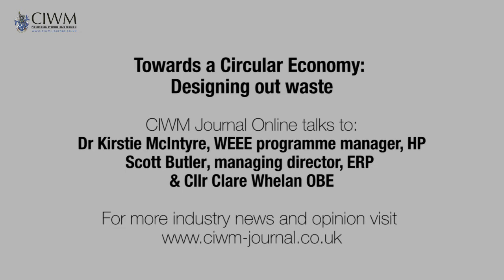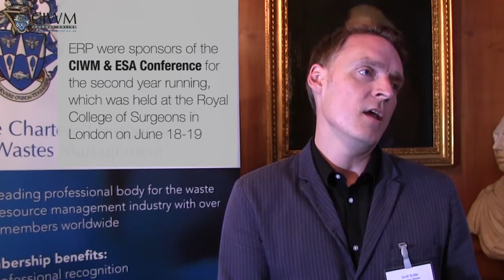A Circular Economy: Designing out waste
Kirstie McIntyre of Hewlett Packard, Scott Butler of ERP and Clare Whelan OBE discuss their thoughts on designing out waste in moving towards a circular economy.